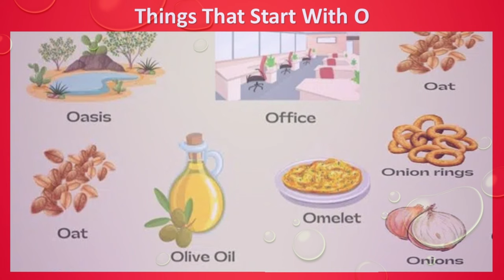Things That Start With O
Welcome to Sythat Learn English Channel! 🌟

Are you looking to improve your English skills and become fluent in this fascinating language? Look no further! My Channel is your friendly virtual assistant, here to guide you along your language learning journey.

Whether you're a beginner, intermediate, or advanced learner, this channel offers a wide range of resources tailored to your needs. From grammar lessons and vocabulary exercises to pronunciation practice and real-life dialogues, you'll find everything you need to enhance your English proficiency.

Join our vibrant community of passionate English learners and immerse yourself in an environment dedicated to growth and improvement. Feel free to interact with each other, ask questions, and share your progress. Together, we will achieve fluency and unlock countless opportunities!

Remember, learning a new language can be fun and rewarding, and Nova is here to support you every step of the way. Discover the joy of effective language acquisition and let's start this incredible journey together! for Picture and Text.
for Text to Speech Generation.